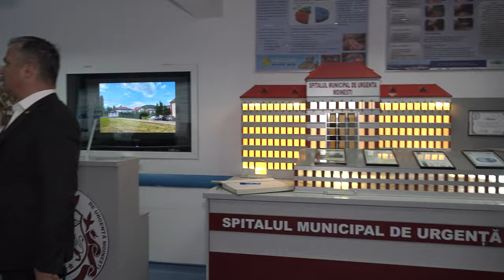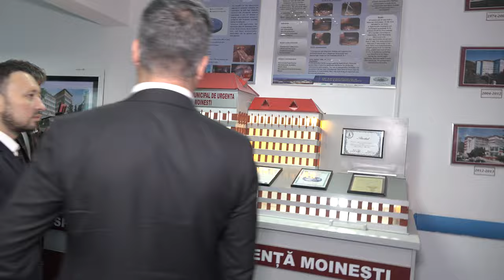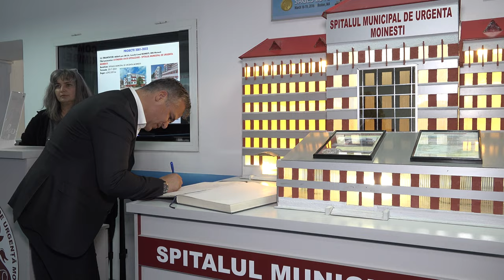MOINESTI Vizita de lucru a Ministrului Dezvoltarii si a Ministrului Mediului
MOINEȘTI, județul Bacău, Vizita de lucru a Ministrului Dezvoltării Adrian Ioan Veștea și a Ministrului Mediului Mircea Fechet

Vizionare plăcută !

ROMANIA KEYWORD PRO PLUG-IN:
metaverse,
meta vers,
metavers,
metavers romania,